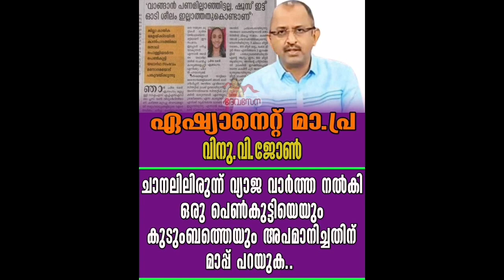വിനു.വി.ജോൺ നടത്തുന്നത് മാധ്യമ വ്യഭിചാരം!! വാർത്ത ഉണ്ടാക്കാൻ സ്വന്തം മക്കളേയും ഉദാഹരിക്കുമോ?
വിനു.വി.ജോൺ നടത്തുന്നത് മാധ്യമ വ്യഭിചാരം!! വാർത്ത ഉണ്ടാക്കാൻ സ്വന്തം മക്കളേയും ഉദാഹരിക്കുമോ? നെറികെട്ട കുഴലൂത്തിന കായിക താരത്തോട് മാപ്പ് ഇരന്ന് പണി നിർത്തണം; അതാണ് അന്ത:സ്!! vinuvjhon @AsianetNews